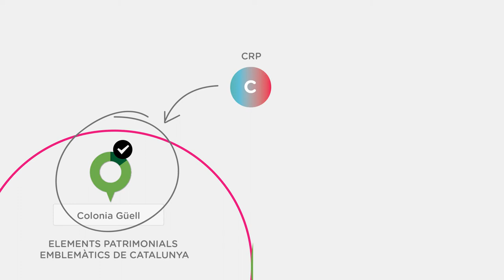Mobile History Map